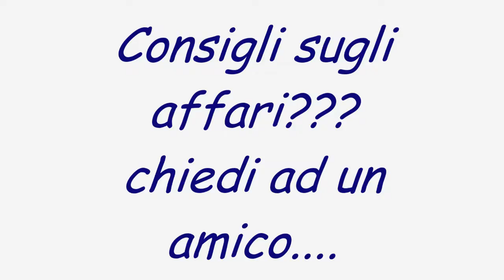Gli amici ti fanno fare gli affari....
Piccolo sketch simpatico di Nex ed i suoi amici Francy e Yari. perché se vuoi consigli su come fare affari ci vuole un amico ahahahahahah ridere fa bene e divertirsi è la cosa più bella che ci sia...Nex Grugliasco Torino